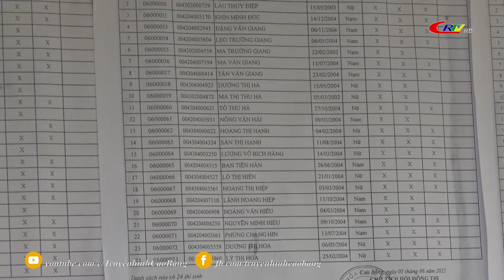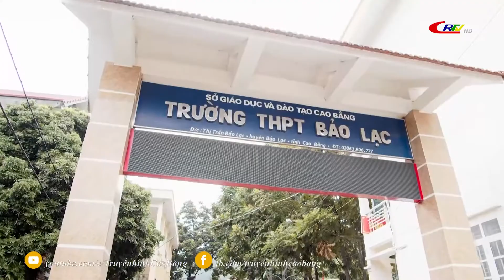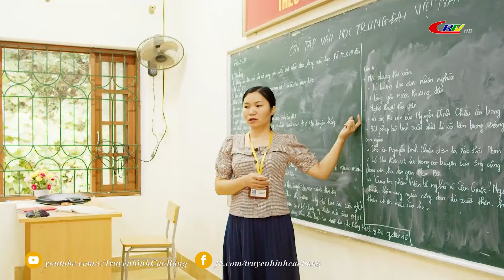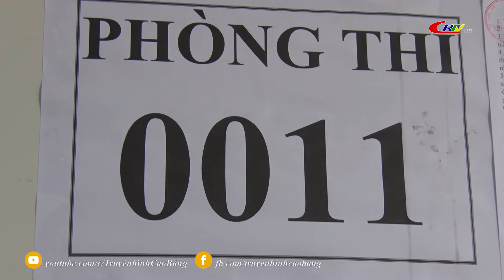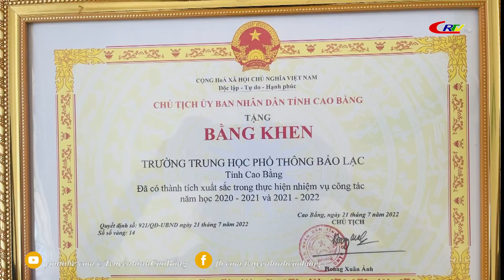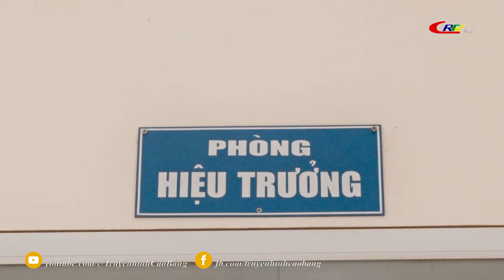Phóng sự 50 năm vượt khó để ''Trồng người''